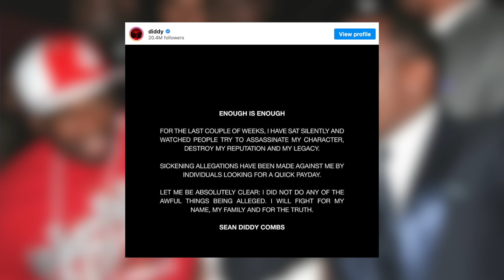Diddy Responds To 50 Cent Making A 'Surviving Diddy' Documentary.... "Enough Is Enough"